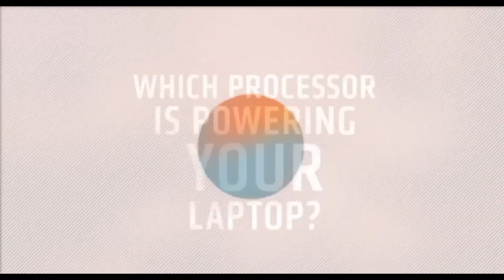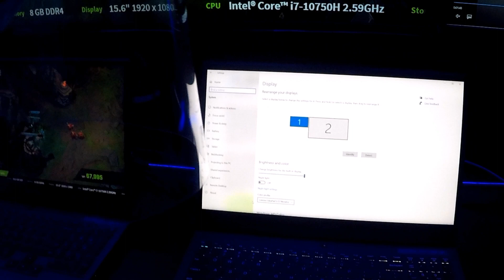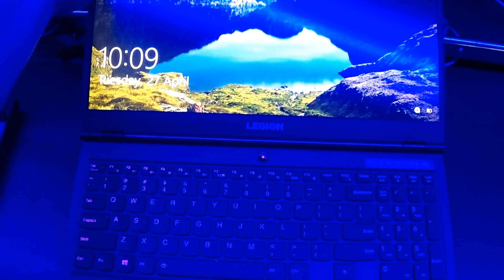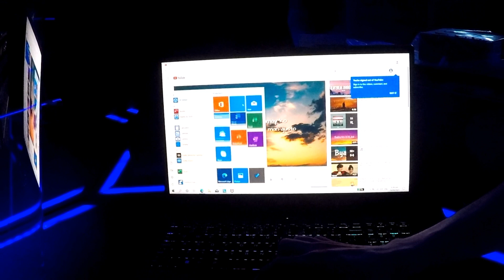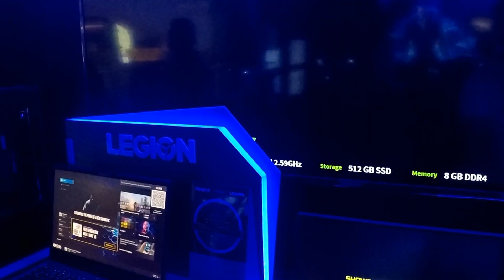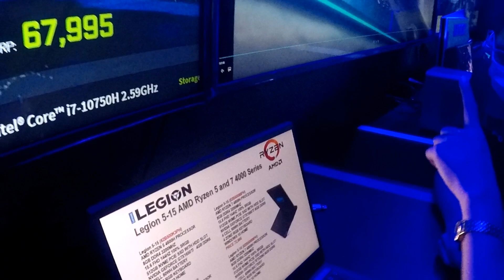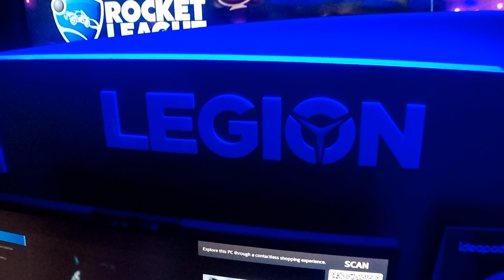Lenovo legion 5 gtx 1660 ti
Description
PRODUCT INFORMATION - LEGION 5 NVIDIA GTX 1660 TI, 16GB, 15.6" FHD IPS 144HZ, RYZEN 7 4800H GAMING LAPTOP
Lenovo Gaming
Lenovo Gaming Laptops bring you the Legion series of laptops with the latest technology for high end performance and reliability whether gaming or using your creative imagination. The Lenovo Legion Gaming Laptops are packed full of features and high end technology Including AMD Ryzen 4th Generation CPU, Nvidia GeForce GTX 1660 Ti Graphics card and a 144hz FHD Screen giving you smooth gaming and great visuals.

Minimal Meets Mighty
Unmatched gaming performance meets uncompromised engineering. Offering a plethora of performance options for any gamer in a clean, minimalist design, the Legion 5 pairs latest 4th Generation AMD Ryzen Processors, up to NVIDIA® GeForce RTX™ Graphics, 3200MHz DDR4 Memory, M.2 NVMe PCIe SSD Storage all thermally tuned via Legion Coldfront 2.0. Further the Legion 5 combines blindingly fast refresh rates on a 100% color-accurate 1080p display with hair-trigger inputs via the Legion TrueStrike keyboard with soft-landing switches allowing you to scream past competition and rise the ranks.

Big-Time Entertainment in Remarkably Sleek Designs
Experience gaming like never before on the Legion 5 powered by 4th generation AMD Ryzen processors. Play and stream the latest AAA titles at peak performance on the Legion 5 with up to 4.2GHz clock speeds, 8 cores, 16MB of Cache, Intel Wi-Fi 6.

GeForce GTX™ Gaming. Super Charge Your Gaming With GTX.
GeForce GTX 1660 Ti gaming laptops are built with the breakthrough graphics performance of the award-winning NVIDIA Turing™ architecture to supercharge your favorite games.

Advanced Coldfront Cooling
The Legion 5 moves where others fear to tread, combining industry-beating thermal efficiency that handles any configuration you can throw at it. Thermally tuned to perfection, the Legion Coldfront 2.0 system cools and dissipates heat via a dual-channel thermal mechanism of 67 liquid crystal polymer-coated fan blades and dedicated copper heat pipes, leaving its competition in the dust with Q Control 3.0 allowing you to manually select between Quiet, Balance and Performance thermal modes. Further every Legion Laptop features Dual Burn Support, pushing the CPU & GPU together for max performance in-game.

Strike Hard. Strike True.
You expect superior control and accuracy from a gaming laptop, and the Legion 5i takes this to new levels via the Legion TrueStrike keyboard. Forged from years of Lenovo innovation, TrueStrike features 100% Anti-Ghosting and soft-landing switches with 1.5mm key travel that leverage a second-transition design, meaning you get deeper stroke with equal force in every strike for an improved input experience, whether in a ranked or unranked match. Further, TrueStrike delivers a superior layout with dedicated media keys, number pad, larger arrow keys and one-piece trackpad brought to life in a brilliant white backlight.

Loaded with Options
A seamless fusion of practicality, precision and performance, the Legion 5i boasts clinic-clean lines infused with subtle design notes, from the chameleon light-refracting hinge and logo finish to the durable anti-smudge polymer talcum-injected materials. The understated Phantom Black body further balances and blends your gaming and daily lifestyles via a clean display framed by slim, three-sided mylar bezels and a top-placed webcam with privacy shutter.

Power and Flow
Engineered to keep you in the arena no matter where life takes you, the Legion 5i features all-day battery life via a powerful up to 80Whr battery, a smart dynamic discharge power management system, all charged via a sleek and slim power adapter from 0-50% in under 30 minutes with Rapid Charge Pro.Further Hybrid Mode and Advanced Optimus Technology intelligently directs graphical power to the display through the dedicated GPU or integrated GPU for improved battery life while Q Control 3.0 allows for Quiet Mode, lowering the voltage requirement to your CPU for marathon unplugged productivity.

The Audio Edge You Need
Feel the powerful audio and deep bass of Legion 5 2W Harman Kardon Speaker System.

Specification:
Screen Type:
15.6" FHD 144Hz
1920*1080 Resolution
300 nits
Processor:
AMD® Ryzen™ 7 4800H Processor 2.9 GHz (16M Cache, up to 4.2 GHz)
Graphics:
NVIDIA® GeForce® GTX 1660 Ti 6GB GDDR6
Storage:
1TB PCIe® NVMe™ M.2 SSD
Memory:
16GB 3200 Mhz DDR4 (2x8GB)
Operating System:
Windows 10 (64bit)
Network:
Ethernet: Integrated 10/100/1000 GbE LAN
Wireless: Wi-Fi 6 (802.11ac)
Bluetooth: 5
USB Ports:
4x USB 3.1 Gen 1 (one Always On)
1x USB 3.1 Type-C Gen 1 (with the function of DisplayPort 1.2)
Display Ports:
1x HDMI 2.0
Dimensions:
363.06mm x 259.61mm x 22-24mm
Weight:
2.3 Kgs
Warranty:
1 Year
Extra Features:
White Backlit Keyboard
720P Front Facing Camera with Privacy Shutter
80 Wh Lithium Polymer (LiPo) Battery